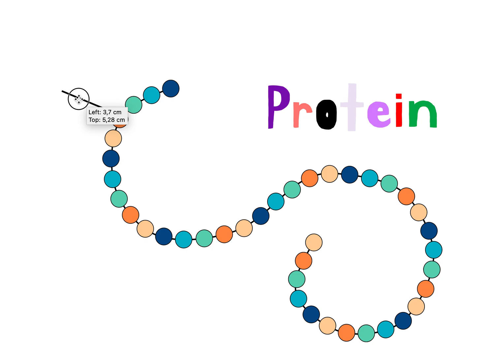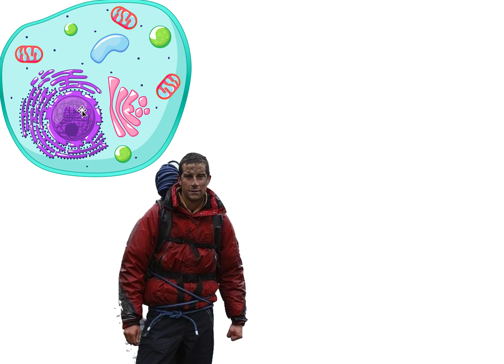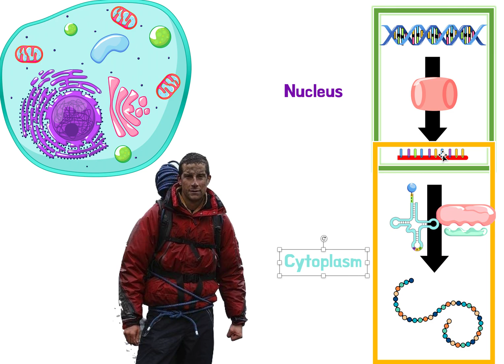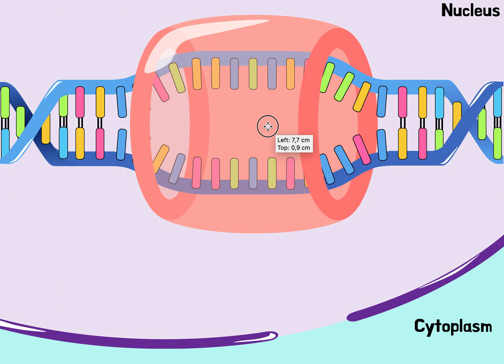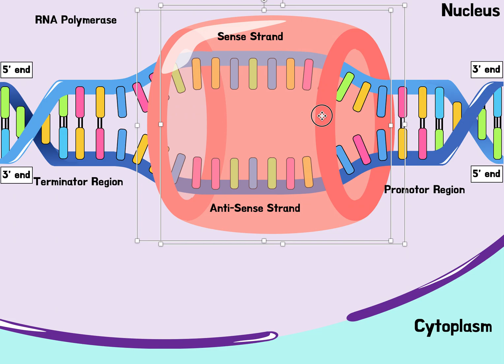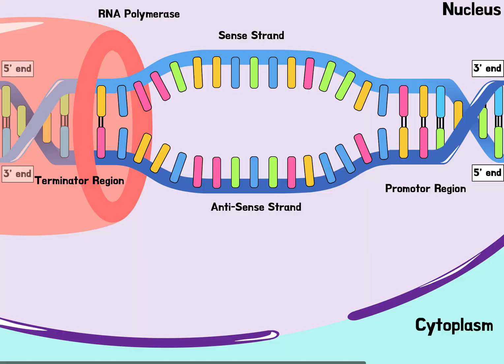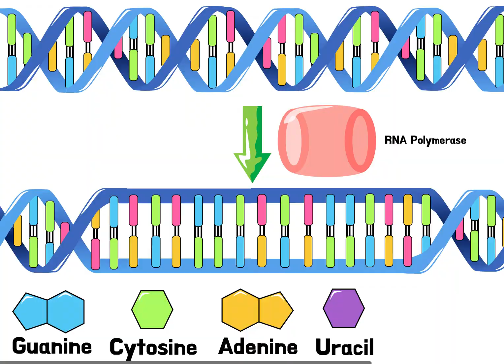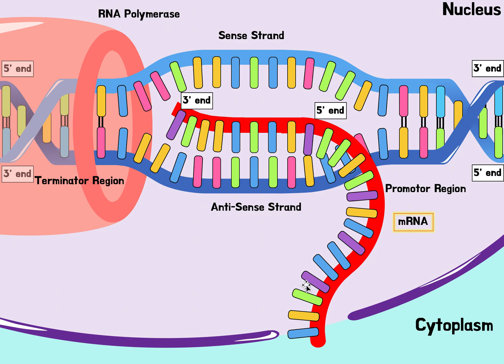(7.2) - Transcription - (IB Biology) - TeachMe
Time stamps:
00:00 - 01:45 Proteins are made by Transcription & Translation
01:46 - 05:35 Overview of Transcription & Translation
05:36 - 16:42 Transcription In Detail